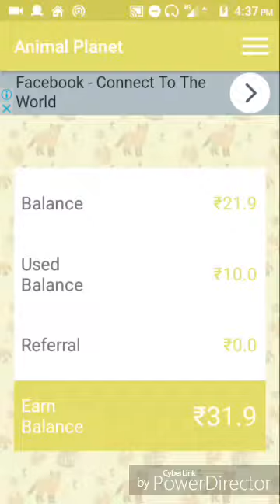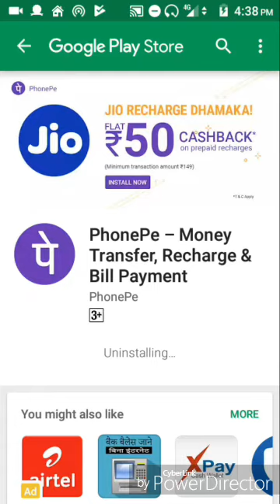This is animal planet application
Hi i m shraddha please if you are interesting in online work or job work if you want earn your your money home based online work and job work each and every one say online work or job work fake some people really don't online work or job work it is not fake online work job work sometimes it is can be online work and job work real also if you are really interesting online work or job work please let me first ready this properly and they go throw it if you want money your own this is long and very long my first day to make my channel and first video also that's why but next it will not happened from next whenever i upload my second video in YouTube or on YouTube i write not long and very long it will must little bit i write ok guys sorry for this i write in YouTube long and very long what i do today is my first day that's why i m excited for my first YouTube channel
see this is small  video of online work and mobile application it is don't forgot watch it guys like share and subscribe my YouTube channel and comment this is my first video about online work this is video i copy and pasta hear i will make my online work video soon  i hope you will like it about video of online work

Description